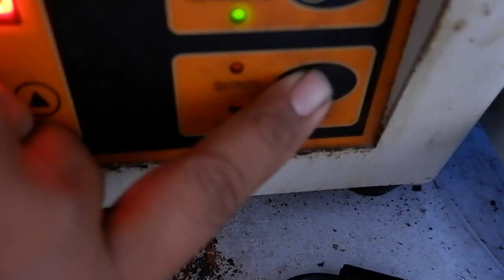Making Platinum Necklace For women | Handmade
Welcome in this video I want to show you how to make popular jewelry
Best for men and women